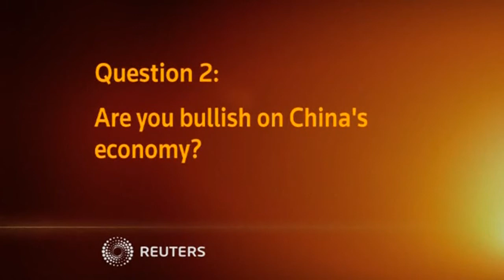Economic data such as trade, industrial production, and manufacturing will be in focus ...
ECONOMIC DATA SUCH AS TRADE, INDUSTRIAL PRODUCTION, AND MANUFACTURING WILL BE IN FOCUS NEXT WEEK, SAYS JOHN WOODS OF CITI INVESTMENT MANAGEMENT.

SHOWS: HONG KONG, CHINA (OCTOBER 24, 2013) (REUTERS - ACCESS ALL)
JOHN WOODS, HEAD OF FIXED INCOME, CITI INVESTMENT MANAGEMENT
1. (QUESTION GRAPHIC)
"Are you encouraged by China's flash HSBC PMI results?"
2.  JOHN WOODS SAYING:
"Yes I think the market was somewhat concerned  in the last few days on the spike in interbank rates and whether or not that was signaling a tightening of monetary policy. That obviously got people a bit concerned in terms of the growth trajectory for China and this much stronger than expected PMI number I think has gone some way to alleviating those concerns. Within the detail, the number was good across the board; the only weak spot was employment. And I guess now we are going to start looking very closely at the revision - or the actual - as it were, which will be in a few weeks' time and we will get a better sense of whether this uptick that we are seeing is going to be carried through into the official PMI as well."
3. (QUESTION GRAPHIC)
"Are you bullish on China's economy?"
4.  JOHN WOODS SAYING:
"Well, I'd like to see the final reading first. If you remember last month, we had a positive preliminary flash and then that was cruelly taken away from us when the final reading came in. So I think the market is just a little bit cautious, which is why equities haven't really moved substantially today or this morning. The detail was positive, it was encouraging. All the sub-indices showed improvement except employment, and so I guess that we will now start focusing on whether or not China is able to sustain the pace of its GDP upswing in the second quarter into the third."
5. (QUESTION GRAPHIC)
"Do you expect the Reserve Bank of India to raise interest rates next week?"
6.  JOHN WOODS SAYING:
"Well it may sound counter-intuitive raising rates in this sort of growth, slowing growth environment but such is the inflationary pressure in India, and frankly pressure on the currency as well. That is probably the right decision to tighten monetary po...